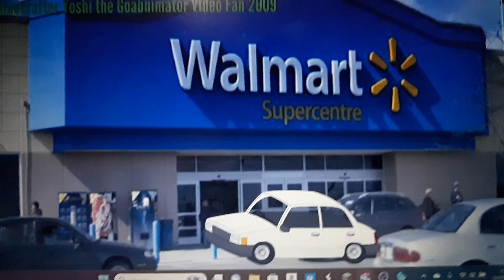Childish Dad Misbehaves at Store and gets grounded. (Black Friday Special Video)